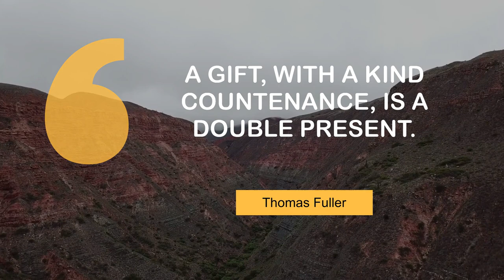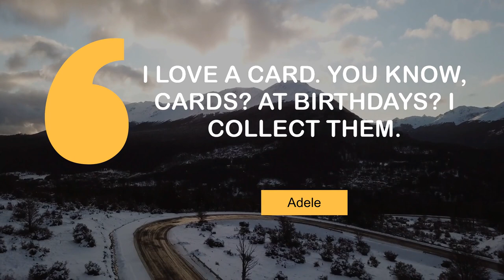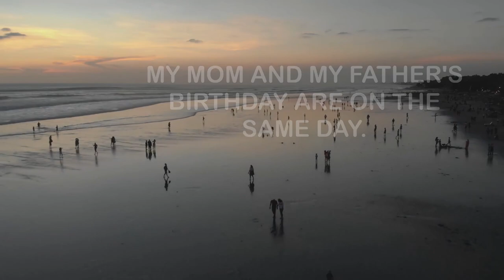Life Changing Quotes on Birthday | @MyMotivationMantra | Daily Motivation Dose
What Popular People Say about Birthday | Your Motivation Dose

00:00 A gift, with a kind countenance, is a double present. - Thomas Fuller
00:24 We'll take the cake with the red cherry on top. - Navjot Singh Sidhu
00:41 At my age flowers scare me. - George Burns
00:57 My mother still sends a cake to the office for my birthday. - David Ulevitch
01:14 In 1993 my birthday present was a star on Hollywood's Walk of Fame. - Annette Funicello
01:31 I love a card. You know, cards? At birthdays? I collect them. - Adele
01:48 My mom and my father's birthday are on the same day. - Victor Cruz

1 - Rocky landscape in Salta
2 - Mountain valley landscape
3 - Road with a cloudy sky in the background
4 - Lake in Raglan
5 - Lake landscape in Salta
6 - Winter forest in Tierra Del Fuego
7 - Sunset in Bali